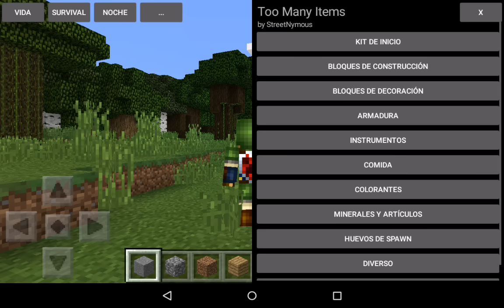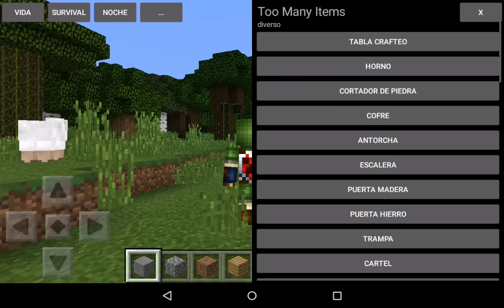Too Many Items | Minecraft PE 0.11.X | Descarga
Vi este mod gracia a monsti :3
Mod indispensable con el que podemos obtener cualquier item o bloque con solo elegirlo!